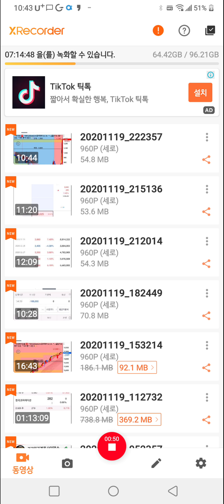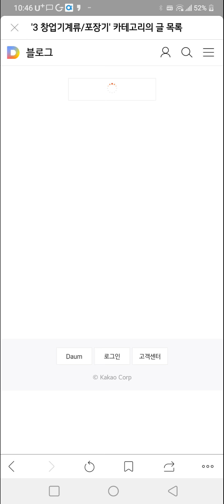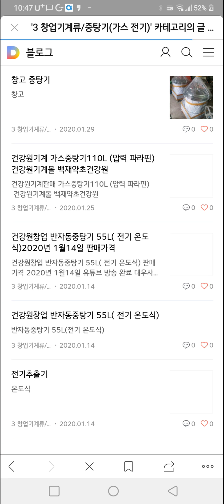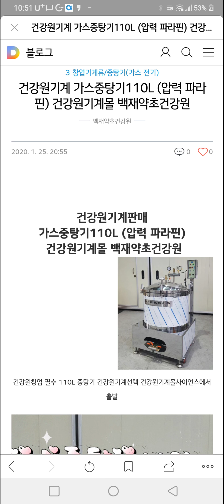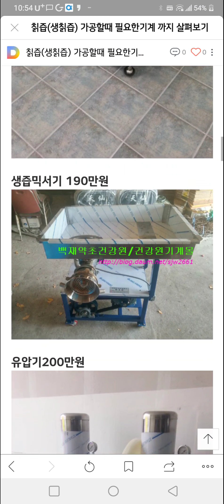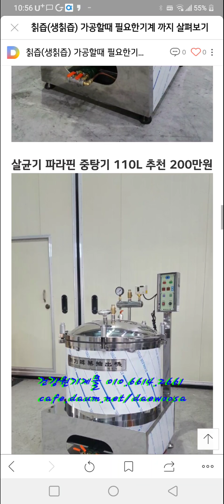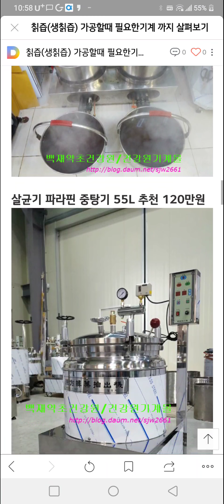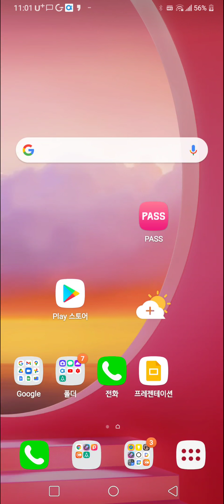생칡즙 기계 건강원기계몰사이언스